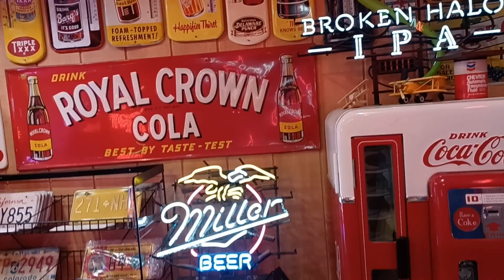Gas Museum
Sandy Ann Perez Photography on Facebook